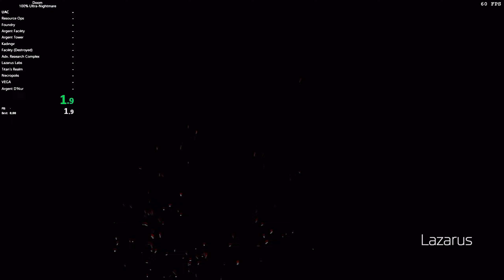DOOing Better At DOOM: Lazarus Labs (14:38)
WELL that was unexpected. I had done this level about a minute slower, uploaded it, had it set to private but decided I could probably take like thirty seconds off of it, and wham. Did not expect to get a time this fast, as I really hated this level before I got the hang of it. It was a slow progression, with initial times at like 18 and a half minutes. To be honest I kind of like this level now, it's gotten a lot easier with practice and understanding. Just spam the BFG like its going out of style with ammo boost and you win.

NOW I feel like I can move on to Titans Realm. Jeez.